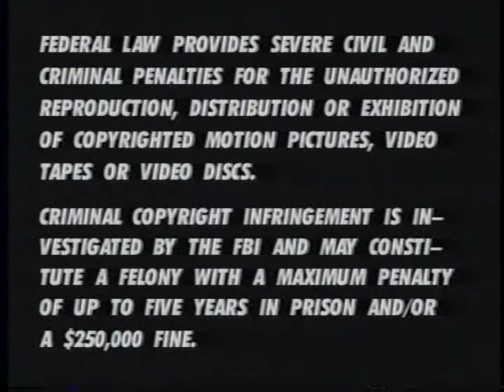Prime Sports Northwest Warning Screen (1990s Borderless)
The warning screen for Prime Sports Northwest, ironically reminiscent to the warning screen from Star Anime Enterprises. Taken from Whammy in Miami.